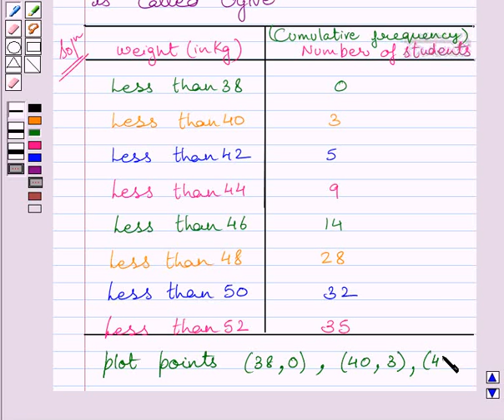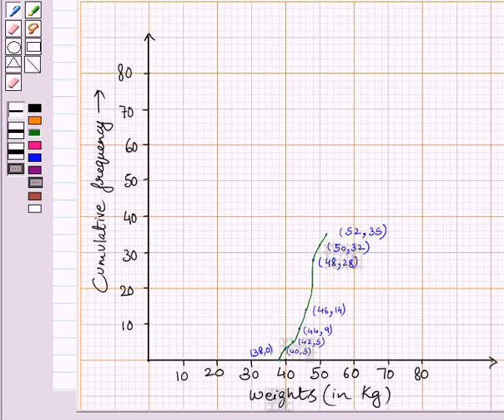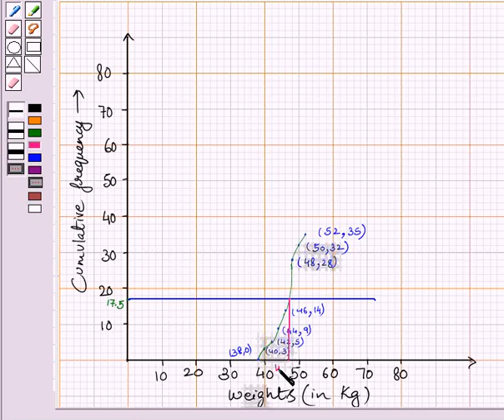Maths X NCERT 2007 14 14 4 2